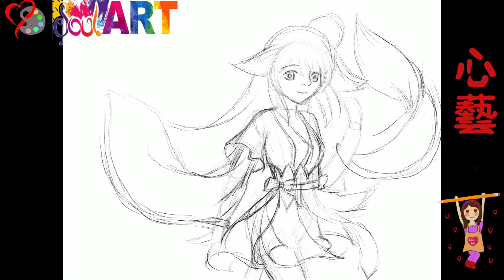Digital Manga Design Demo @XinYi Art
A detail demo of manga character drawing workflow. Enjoy.